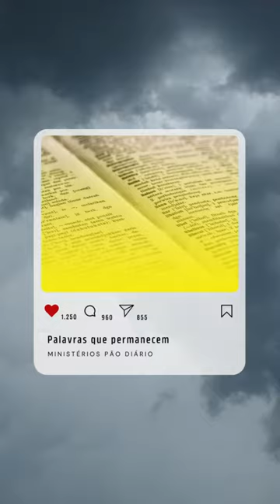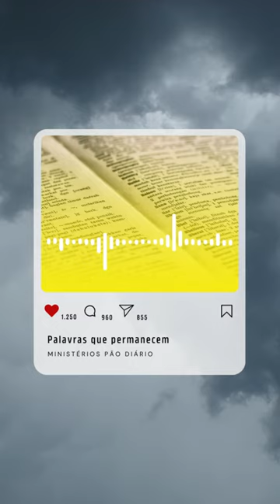Ministérios Pão Diário - Palavras que permanecem